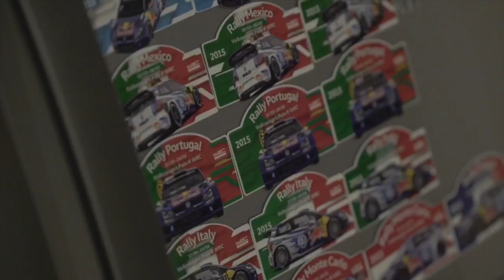Thoughts from the Kitchen Table - When Andrea Adamo Came to Dinner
WHEN ANDREA CAME TO DINNER
We all know him as the charismatic, hard hitting, straight talking, brutally focused boss of Hyundai.  But there’s another side to the man.
I had the privilege of hosting my friend Andrea Adamo in my kitchen recently.

In this 45 minute video we get to see the true man behind the “Boss” title.
He’s charming, witty, flamboyant and great company.  I hope you enjoy watching as much I enjoyed cooking and talking with Andrea.